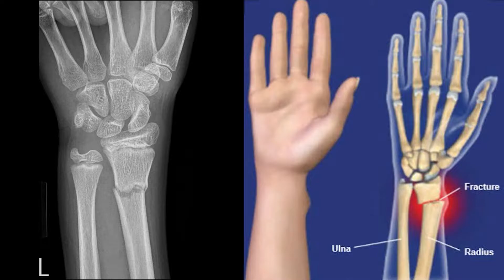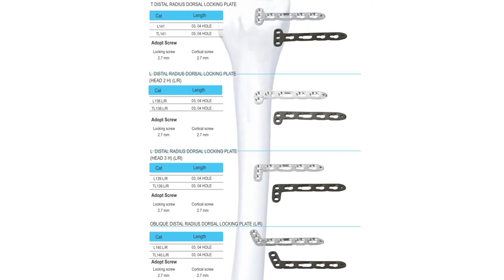Distal Radius Fracture Cause Recovery Implants & Instruments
to know more about career opportunities in Orthopedic Implant Industry.

In this video we have discussed about distal radius fracture, its cause, recovery of mobility post surgery and also implants & instruments related to it.

If a person is related to Orthopedic Implant business or Orthopedic surgery related job they can get valuable information from this video.

We are trying to create awareness and educate people about orthopedic surgery and implant related issues and provide information for those who works in orthopedic trauma implant industry.

Here is what you will find in the video

00:21 - Distal radius fracture photos
00:33 - Cause of distal radius fracture
00:42 - Questions regarding recovery post surgery
01:51 - Demonstration of implants & instruments